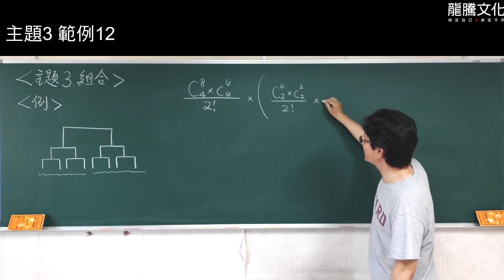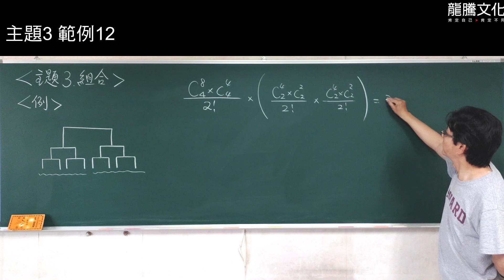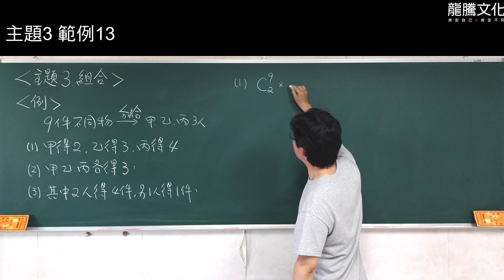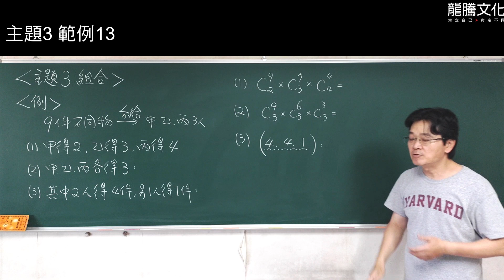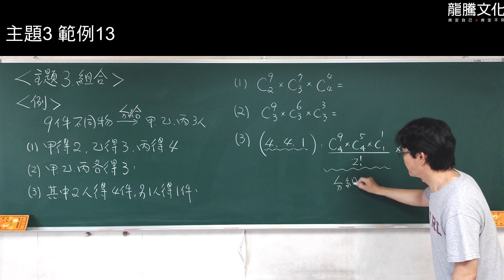【線上複習計畫】《新關鍵數學1-2冊》單元5主題3組合-1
【線上複習計畫】《新關鍵數學1-2冊》
單元5主題3組合-1

《新關鍵數學1-2冊》線上書城熱賣中！！